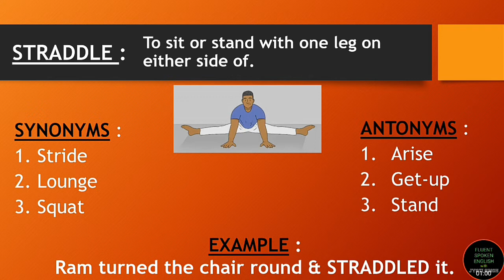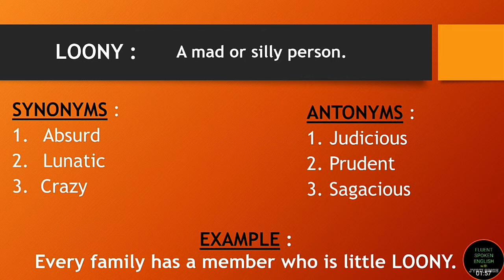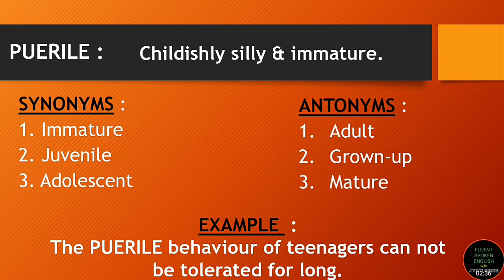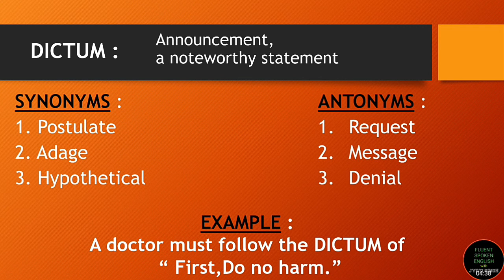THE HINDU | THE HINDU EDITORIAL | THE HINDU VOCABULARY | 08 MAY 2020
It's ONE STOP SOLUTION for all your worries related to SPOKEN ENGLISH & How to score PASSING MARK'S in all Banking Exams ( IBPS/SBI/RBI/BANK CLERK/BANK PO/ CIVIL SERVICES), Railway Exams (RRB /RRB NTPC) ,SSC Exams & CIVIL SERVICES.

WHAT DO WE OFFER TO OUR VIEWERS?

1. All about ENGLISH GRAMMAR.
2. TIPS & TRICKS to become a FLUENT ENGLISH SPEAKER.
3. NOTIFICATION'S for all upcoming Government Exams
4. PREPERATION STRATEGY for cracking various Exams.
5. Daily THE HINDU EDITORIAL VOCABULARY.
6. Knowledge of ROOT WORDS to learn Vocabulary easily.

Jyoti Singh Rai